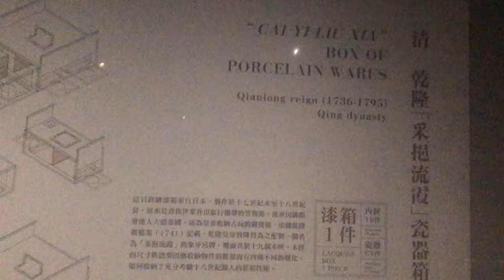Chiayi Musem Porcelain Collection || Taiwan || lee muelle